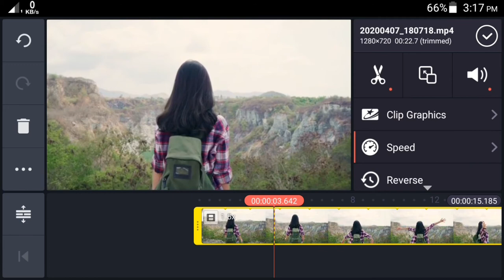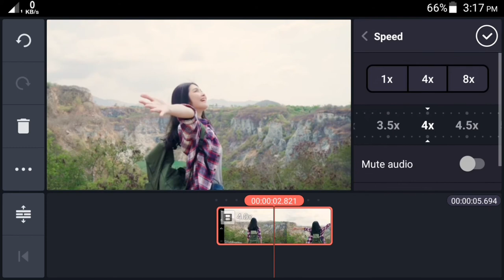Kinemaster se kisi bhi video ke speed ko kam jaada kaise kare |mjtk|Tech apk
Hello dosto kaise ho aap sabhi asha karta ho ache hoge to dosto
aaj ke video main hum aap ko kinemaster se video ke speed ko kam jaada kaise karte h detail main btayange

Jaroor kare

Kinemaster se ksi bhi video ke speed ko kam jaada kaise kare

kinemaster speed slow speed#fast speed#kinemasterspeed#slow video#fast video#techapk#mjtk

More Kinemaster videos:-